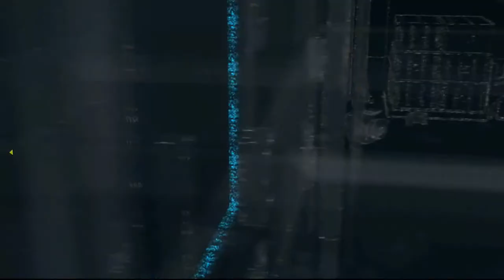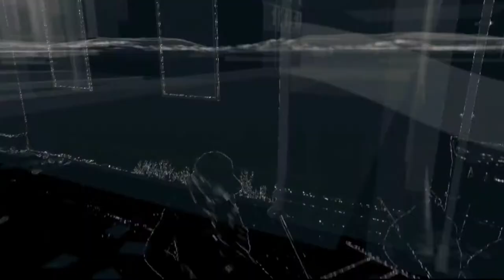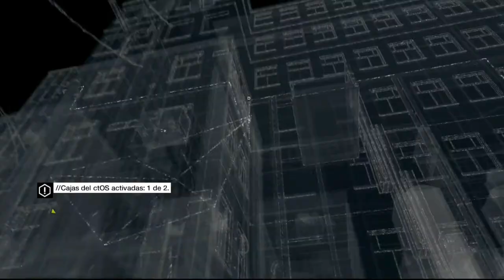Watch Dogs #4: Todos sufrimos